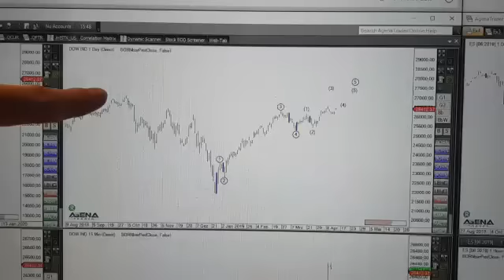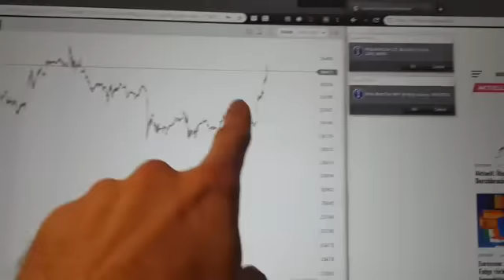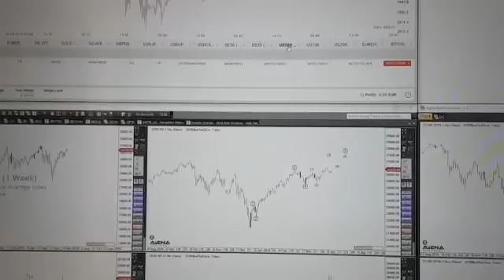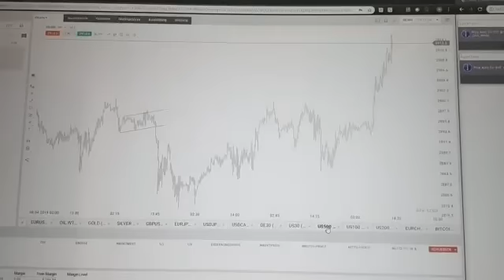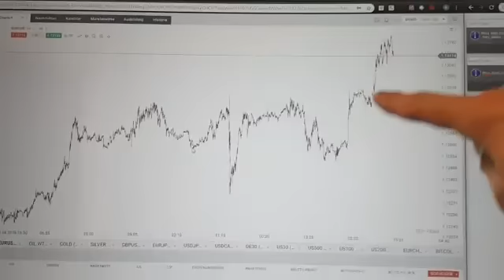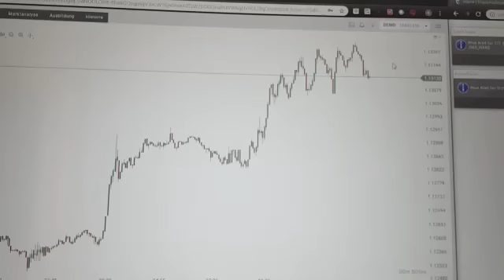Rüdiger Born: Dow und Euro direkt am Chart besprochen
Was macht der Dow Jones im Augenblick? Die aktuellen Bewegungen möchte ich direkt am Chart besprechen. Beim Euro vs US-Dollar verliert der Markt auf der Aufwärtsseite gerade seinen Schwung. Ein Rückfall könnte bevorstehen. Den aktuellen Trade des Tages "Gold" können Sie hier gratis einsehen.